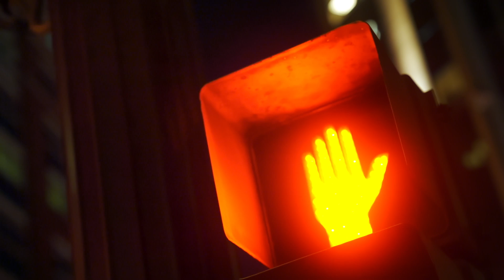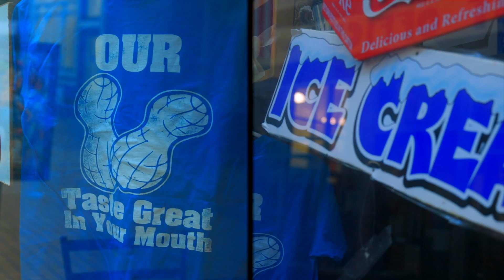Ryan James Brewer - End Of A Life (Official Video)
Directed by Jane McGrath // @itsjanemcgrath

DP: Beau Banning // @beaubanning

Post Production by Straight Shot Post // @straightshotpost
Editor: Brian Chen
Colourist: Patrick Badescu

If you or a loved one is experiencing depression and/or suicidal thoughts, you are not alone.